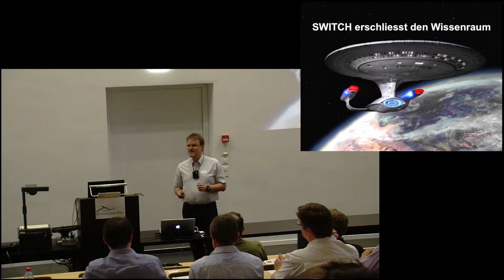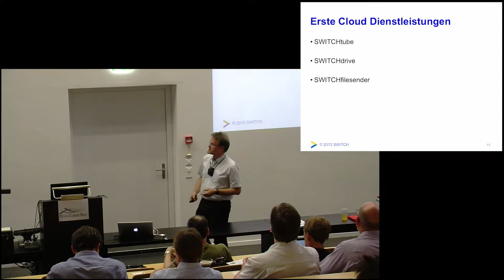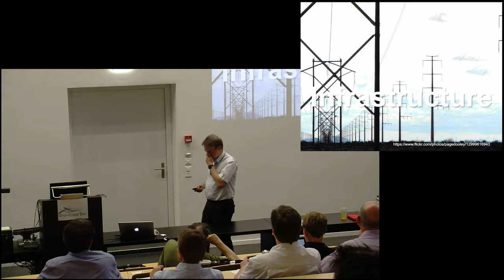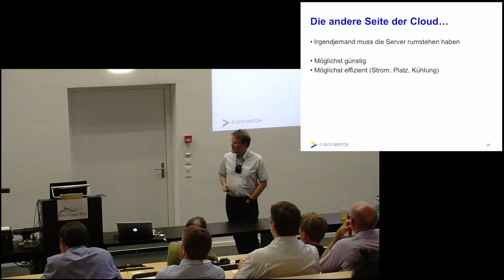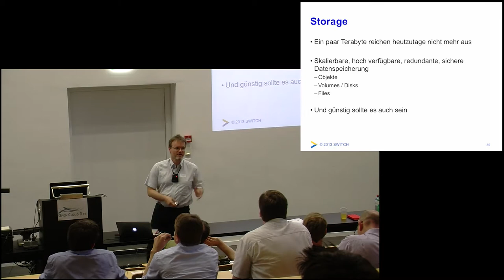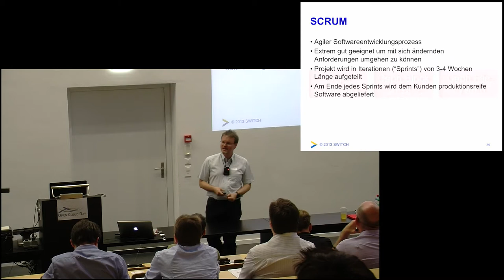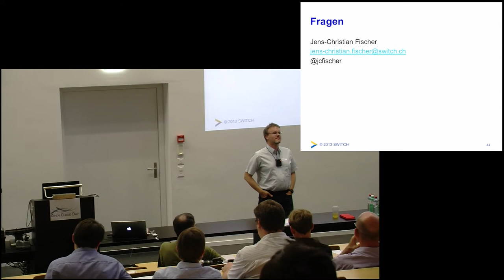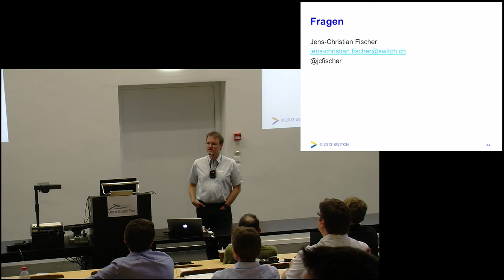SWITCH Cloud - eine akademische Cloud für die Schweizer Hochschulen Open Cloud DAy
SWITCH Cloud - eine akademische Cloud für die Schweizer Hochschulen
Jens-Christian Fischer
Switch

"SWITCH erschliesst den Wissensraum" Unter diesem Motto bietet SWITCH den Schweizer Hochschulen eine Reihe von Dienstleistungen - angefangen vom akademischen Netzwerk über eine Schweiz weite Single-Sign-On Lösung hin zu Kollaborationsdienstleistungen.
Auf der SWITCH Cloud bieten wir eine Reihe von neuen Dienstleistungen an, die es den Wissenschaftern und Studenten ermöglichen, noch effektiver zusammenzuarbeiten.
SWITCHdrive ist ein Filesharing Dienst, der seit April 2014 produktiv ist und auf der neuen SWITCH Cloud läuft. SWITCHdrive ist eine Alternative zu Dropbox und ähnlichen Diensten, und erfüllt das Kriterium der Datenhaltung in der Schweiz.
SWITCH Cloud selber wird ab Sommer 2014 IaaS (Infrastructure as a Service) und ab Herbst 2014 StaaS (Storage as a Service) anbieten.
Jens-Christian Fischer erzählt über Architektur & Aufbau der SWITCH Cloud und den darauf aufbauenden Diensten, und wie diese angeboten werden. Anhand Praxisbeispielen zeigt er, wie man mit Open Source Komponenten (OpenStack, Ceph und ownCloud) und "Commercial off-the-shelf" Hardware ansprechende und konkurrenzfähige Dienstleistungen anbietet.